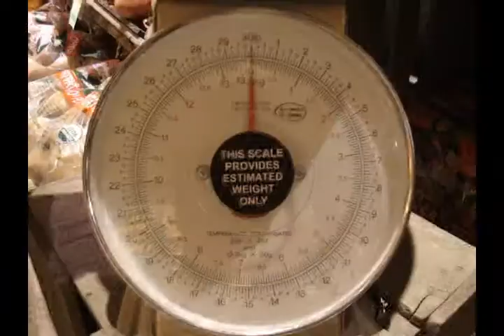808 Breakers--Back In The Day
Damn, memories.